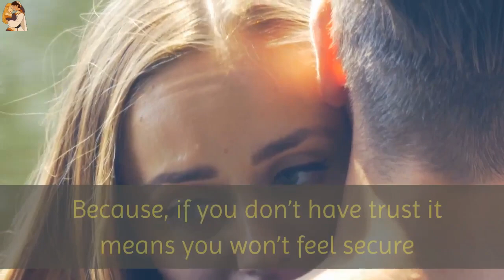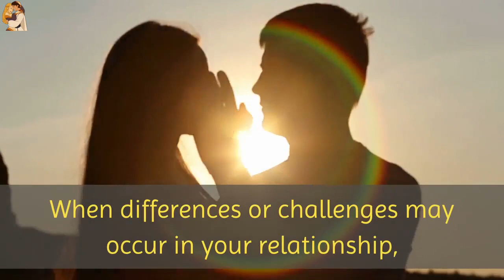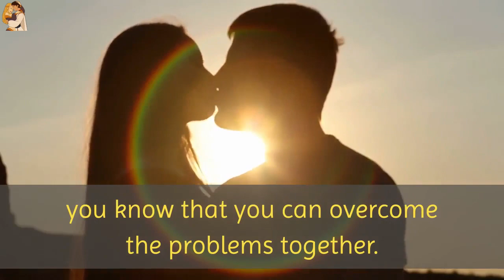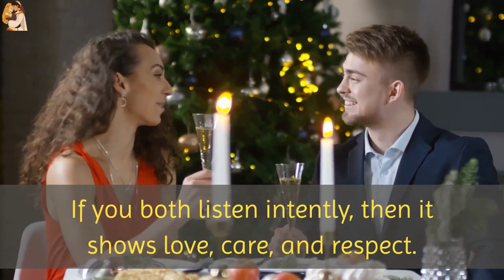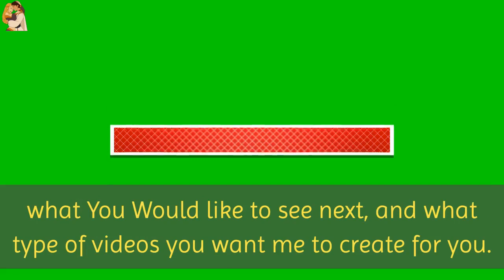The Importance Of Trust In A Relationship - Reasons Why Is Trust Important Among Couples (Spouses)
Food For The Soul. What Every Soul Needs.What Every Soul Should Read Before Its Pulled Out Of  Its BODY, To The Next World.Perhaps This is the Most Important Program And Information,Bigger Than Everything ABOVE You've Gone Through Combined.